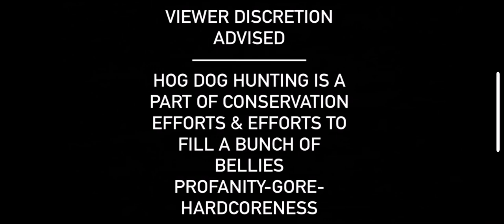Hog Doggin’ with DP Hog Dogs!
Had the DP Hog Dog crew come out and got it done! Talk about a fun day! Those dogs are always so amazing to watch!